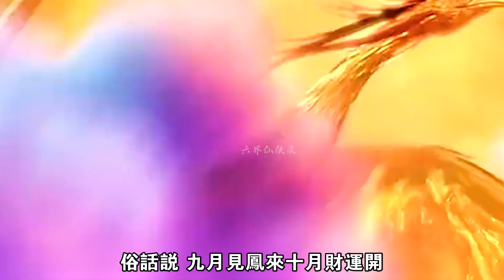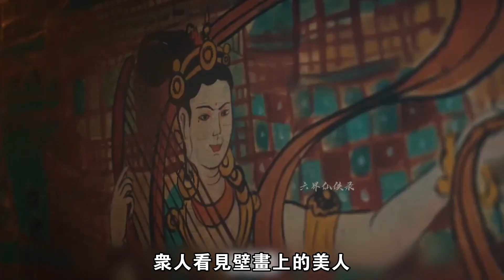男人被吸入壁畫，沒想到裏面別有洞天，還有仙女作伴#民间故事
妻子遞給丈夫一盤西瓜，男人拿起一塊就吃了起來，怎料下一秒，手裡的西瓜竟然變成了血淋淋的心肝，原來妻子早已被妖邪附體，為了保護他們的孩子，男人 最後慘死在妖怪手裡
The wife handed her husband a plate of watermelon, and the man picked up a piece and ate it. Unexpectedly, the next second, the watermelon in his hand turned into a bloody heart. It turned out that the wife had been possessed by an evil spirit. In order to protect their children, the man Finally died tragically in the hands of monsters